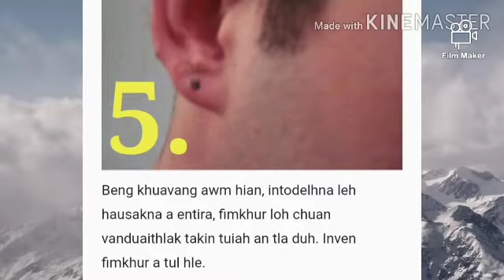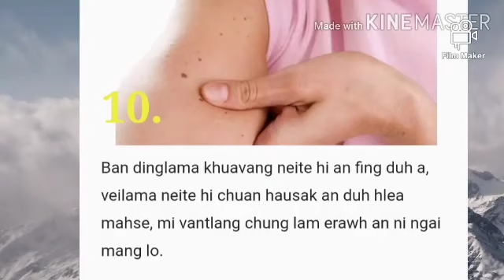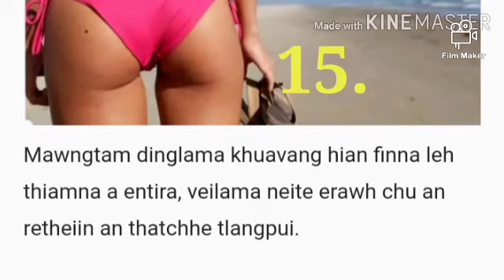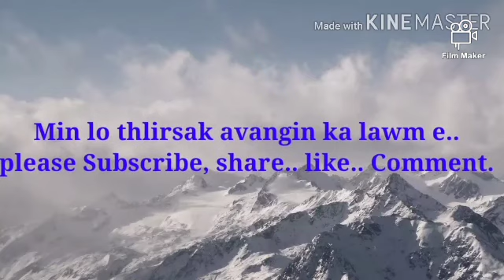Mihring taksa a khuavang chhinchhiah awmna a zira mize chi 20 te.